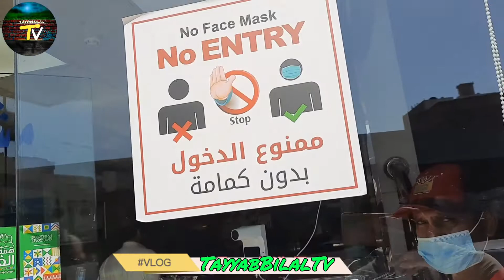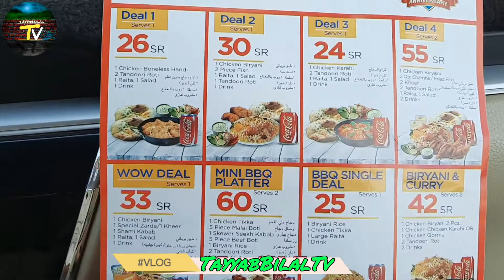Vlog Urdu talking with friend Entertainment |Episode 30|TayyabBilalTv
My Vlogs Urdu Hindi  talking with friend Entertainment |Episode 30|TayyabBilalTv

my official YouTube channel: TayyabBilalTv
میرا سرکاری یوٹیوب چینل: طیب بلال ٹی وی

jeddah city new vlogs saudi arabia
saudi arabia jeddah tour
saudi arabia jeddah vlog
jeddah city tour saudi arabia
saudi arabia jeddah balad
latest news in jeddah saudi arabia
live in jeddah saudi arabia
jeddah saudi arabia tour
saudi arabia jeddah aziziyah
jeddah saudi arabia today
jeddah shahar saudi arab
places to visit in jeddah saudi arabia
jeddah market saudi arabia
جدہ سٹی نیو وی لاگز سعودی عرب
jeddah industrial city phase 1
जेद्दा शहर के नए व्लॉग सऊदी अरब
सऊदी अरब का काम
सऊदी अरब देखना है
सऊदी अरब का इलाका
सऊदी अरब
सऊदी अरब में बाढ़
सऊदी अरब विलेज लाइफ
सऊदी अरब के सॉन्ग
saudi arab ka shahar
सऊदी अरब का रहन सहन
saudi arab ke badshah ka mahal
saudi arab ka khan pan
सऊदी अरब एयरपोर्ट
सऊदी अरब का नक्शा
saudi ka shahar
jeddah city beach vliogs
jeddah city beach
jeddah city vlog
jeddah vacation
jeddah beach vlog
jeddah tour vlog
jeddah waterpark
jeddah fam
a day in jeddah
jeddah beach club
city of jeddah saudi arabia
jeddah city tour 2022
jeddah city walk 2022
jeddah vlog 2022
jeddah city center
jeddah vlog
jeddah resort
jeddah visiting places
jeddah road trip
is jeddah safe
jeddah corniche beach vlog in 2022
jeddah nightlife
jeddah zoo
jeddah hotel
jeddah balad city
jeddah mall beautiful place
जेद्दा शहर समुद्र तट व्लॉग
दुबई का समुंदर का शहर
समुद्र में तैरना
مدونات شاطئ مدينة جدة
مدينة المرايا السعودية
مدينة جدة السعودية
مدينة جدة 2022
مدينة جدة
مدينة جدة الجديدة
كورنيش جنوب جدة
مدينة جدة قديما
مدينه ضبا السعوديه
جدة السعودية شاطئ
مدينة مرات السعودية
شارع حراء جدة
مدينة الجدة
شاطئ خليج سلمان
شاطئ بيور
ساحل جده الترفيهي
ساحل جده السعوديه
مدينة جدة القديمة
مدينة جدة من الجو
روشان مول جده
جولة في مدينة جدة
جولة في مدينة جدة 2022
مدينة جدة تصوير جوي
جولة في كورنيش جدة
شاليهات انديجو جدة
شاطئ جبل علي
المدينه السياحيه
المدنية والانفتاح
جده شاطئ السيف
جدة الواجهة البحرية الجديدة
شاليه على البحر جدة
جولة في ابحر الشمالية
مدينة جدة مدونات الفيديو الجديدة المملكة العربية السعودية
مدينة جدة في السعودية
مدينه اليوم السعوديه
مدينة ينبع السعودية
مناظر من مدينة جدة
مدينه جده مدينه جده
قناة الحديث السعودية مباشر
قناة الحديث الشريف السعودية بث مباشر
جدة السعودية الان مباشر
جولة في محلات السعودية
جده سعوديه
جمعية نماء الخيرية بمنطقة مكة المكرمة
مدينة جدة القديمة
جده مباشر اليوم
جده السعوديه الان

___________________________________ Viral Video Vlogs Jeddah City is a popular YouTube channel that focuses on creating and sharing vlogs (video blogs) about the city of Jeddah in Saudi Arabia. The channel is known for its engaging and visually appealing content that showcases the charm, culture, and lifestyle of the city. The vlogs on Viral Video Vlogs Jeddah City cover a wide range of topics and activities, including exploring popular tourist destinations, attending local events and festivals, trying out traditional cuisine, showcasing the city's architecture and landmarks, and engaging in various adventure sports and activities. The channel aims to provide viewers with an authentic and immersive experience of Jeddah City, allowing them to virtually explore and learn about its rich history, diverse culture, and scenic beauty. The vlogs are often accompanied by informative commentary and visuals that transport viewers into the heart of the city. Viral Video Vlogs Jeddah City has garnered a significant following and has become a go-to platform for those interested in getting a firsthand look at Jeddah. The channel's high-quality production value, engaging storytelling, and visually stunning footage have contributed to its popularity. Overall, Viral Video Vlogs Jeddah City serves as a virtual tour guide for viewers, showcasing the best of what Jeddah City has to offer and promoting a positive image of the city to a global audience.